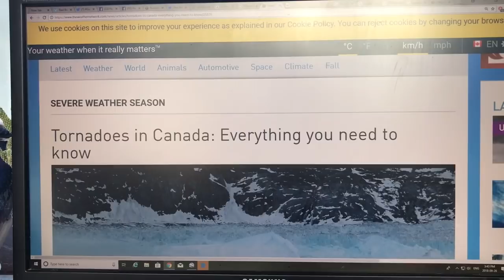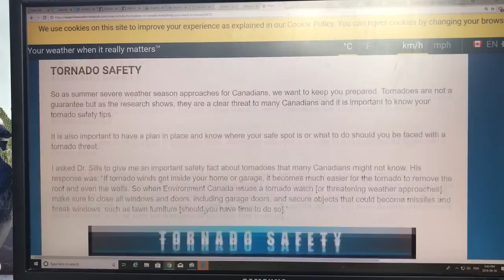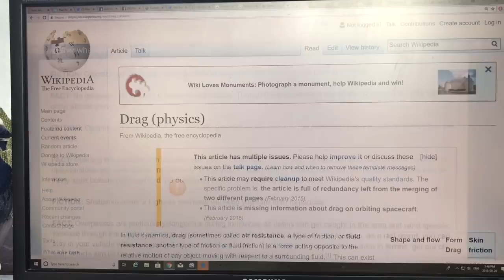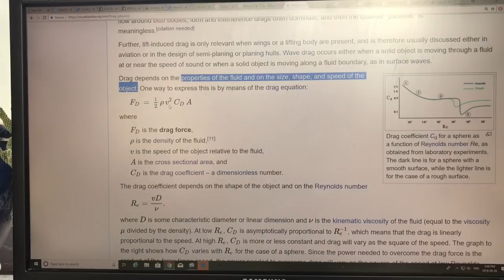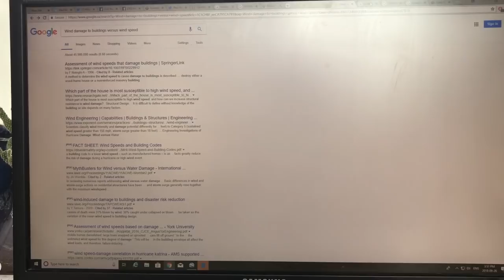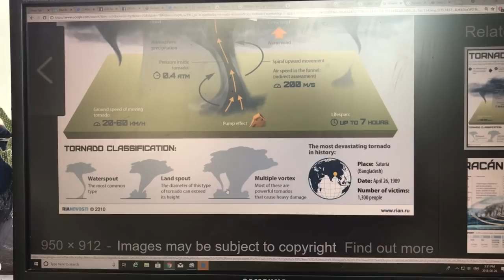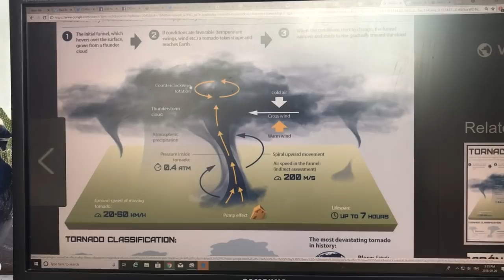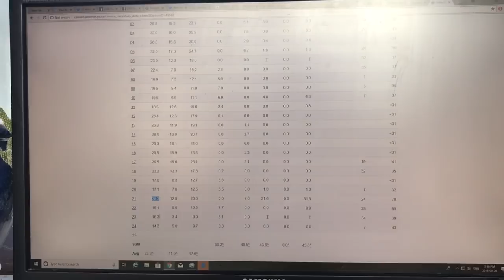Nonlinear Tornado Damage With Rapid Climate Change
We can build new houses to withstand an EF2 tornado by spending an extra $150 to simply strap down the roof with horizontal nails attaching ties between walls and roof beams. So simple and cheap. Wind drag force on a house scales to wind velocity squared; wind power scales to velocity cubed. Thus, below a certain wind speed there is almost no damage; slightly above that threshold there is catastrophic damage. Highly nonlinear process.

This video is the last of four on the science, dynamics, and consequences of tornado swarms that will become more frequent in northern states and Canada.